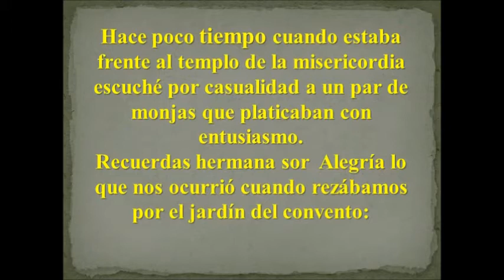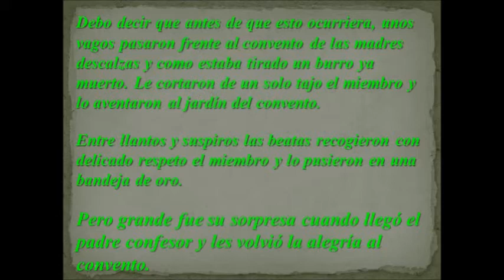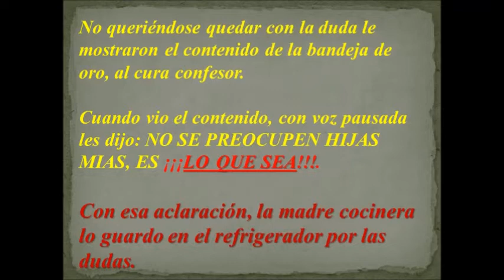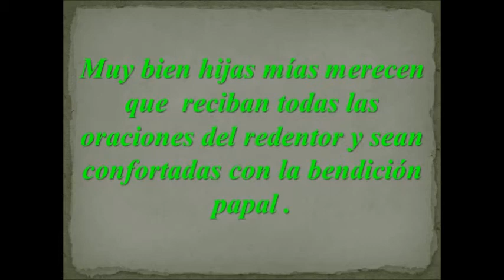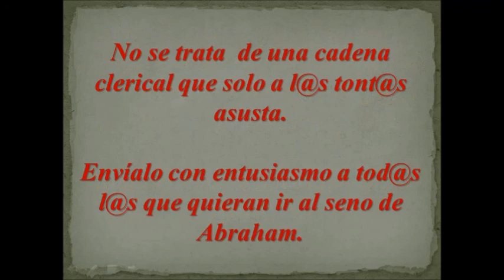CUIDADO CON LO QUE SEA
Cuando es invitado a comer, generalmente le preguntan que desea y la respuesta es: "LO QUE SEA", por lo que hay que tener mucho cuidado con lo que se dice.